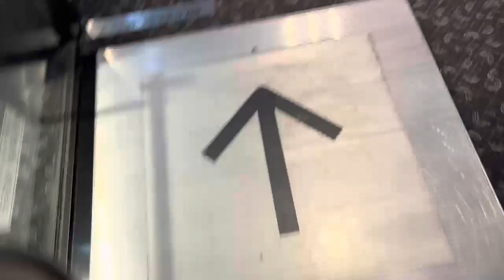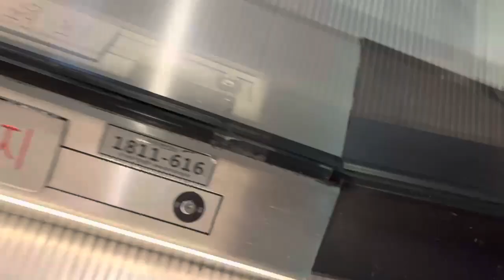[2016 확인불가] 서울특별시 송파구 올림픽로 300(신천동) 롯데월드타워 서울스카이 전망대 OTIS에스컬레이터 탑사기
⚠️ 해당 촬영기기는 제 휴대폰 배터리가 없어서 엄마껄로 허락받아서 촬영하였음을 알립니다.

롯데월드타워는 2017년도쯤에 완공되었으며, 123층짜리에 555m에 달하는 최초의 1등급 타워이다. 라고 생각할지 모르겠지만 남산타워나 N서울타워가 1등급이라고 생각했다. 그래서 117층부터 시작해서 다양한 문화공간이 있다.

117,118층: 입장층
119층: 캐릭터 디저트카페
120,121층: 퇴장층
122층: 서울스카이 카페
123층: 프리미엄 라운지 (現.레스토랑)

2016년 하반기에 설치된 스카이셔틀 OTIS엘리베이터 의 E411 이라는 전설의 드문기종이며 더블테크 라는 이국적인 엘리베이터를 2대를 운행하고 있으며, 타워동구간과 라운지구간, 주차장구간은 모두 GR1 이라는 기종으로 운행중이다. 에스컬레이터같은 경우 일괄적으로 같은 회사에서 제조했지만 모델명은 확인불가이며, 속도는 30m/min으로 적용되었습니다.

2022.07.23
오후 12시 45분
촬영기기📱
Samsung Galaxy S21
승강기 번호
상승: 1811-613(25호기), 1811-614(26호기), 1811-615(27호기), 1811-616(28호기)
하강: -
종류: 에스컬레이터
설치장소: 타워동E/S-19
제조회사: 오티스엘리베이터(유)서울
정격속도: 30m/min (1.8km/h / 0.50m/s)
설치일자/최초설치일자: 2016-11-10/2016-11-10
형식: 스텝식
모델명: 확인불가
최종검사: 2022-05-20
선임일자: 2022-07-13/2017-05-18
건물용도 / 위치: 업무시설-기타 / 서울특별시 송파구 올림픽로 300, (신천동)

0:00 117층에서 118층 UP
0:47 118층에서 119층 UP
1:13 119층에서 120층 UP
1:58 120층에서 121층 UP
122층부터는 계단으로 올라가면 됩니다.